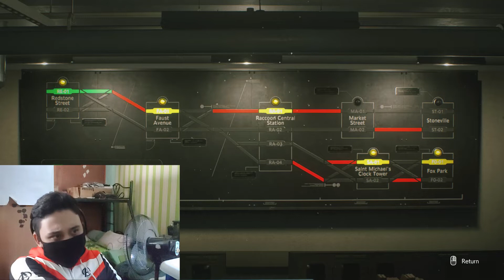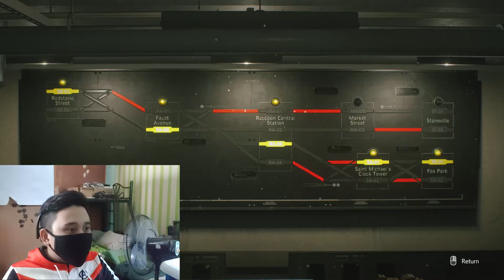Resident Evil 3 | Episode 2 | SO INTENSE!!!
Were going on a trip to the Power Plant to exterminate some Bugs and Nemi has found us! again! and he's pissed!!!
Special Thanks:
Thank you so much! for the shoutout
Musics:
Howard Shore - Shelob's Lair(Lord of the Rings: The Return of the King Soundtrack)
Mark Isham - Spiders(The Mist Soundtrack)